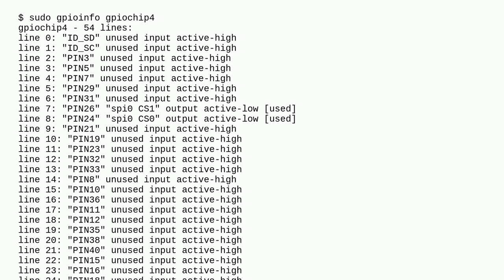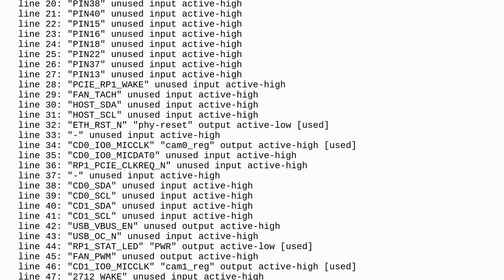Raspberrypi: How does gpiod number the GPIO pins?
How does gpiod number the GPIO pins?

A special thanks goes out to the community

  gpio pi-5